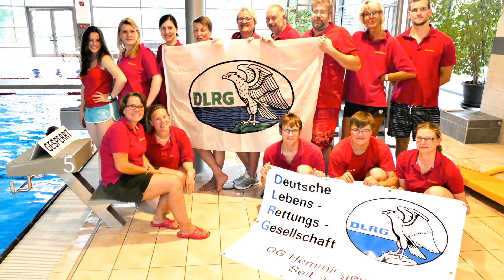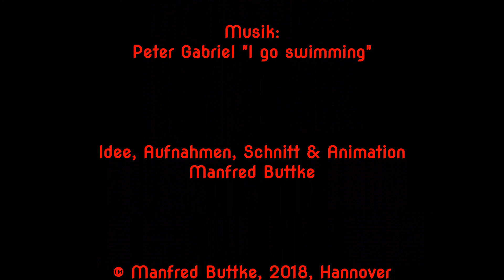Eindrücke vom Training der DLRG Ortsgruppe Hemmingen e.V.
Eindrücke vom Training der DLRG Ortsgruppe Hemmingen